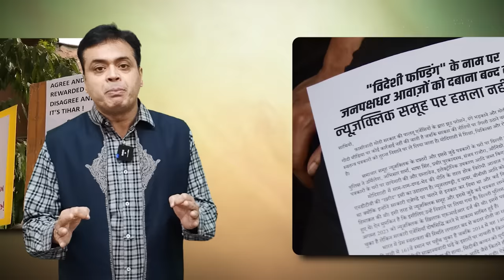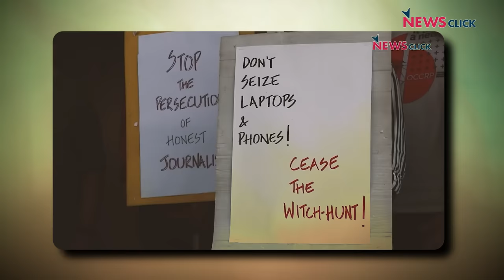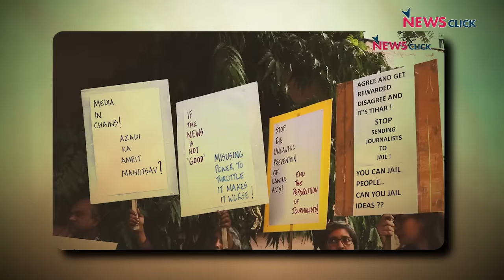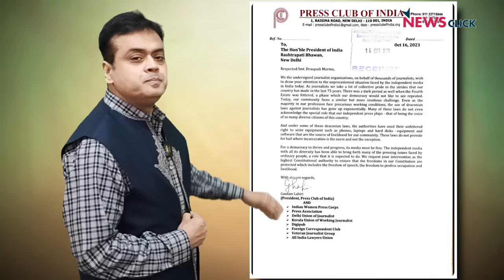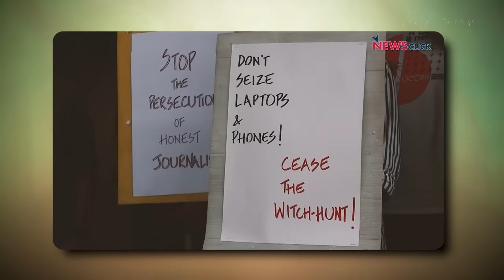राष्ट्रपति मुर्मू-CJI चंद्रचूड़ से अपील! "पत्रकारिता गुनाह नहीं!"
बोल के लब आज़ाद हैं तेरे के इस एपिसोड में Abhisar Sharma चर्चा कर रहे हैं कि पत्रकारिता गुनाह नहीं है। लेकिन आज के दौर में पत्रकारों के सच बोलने की वजह उन पर निशाना साधा जा रहा है, आतंकवाद की धाराओं में फंसाया जा रहा है। इन्हीं मुद्दों को लेकर पत्रकारों ने राष्ट्रपति Droupadi Murmu और चीफ जस्टिस ऑफ़ इंडिया Dhananjaya Y. Chandrachud से जो गुहार की है।